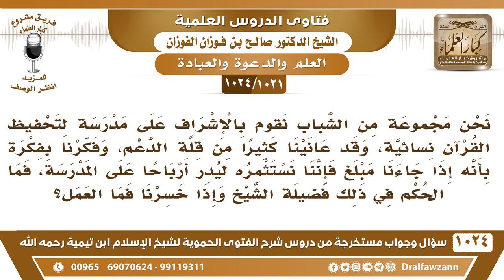[1021 -1024] ما حكم إقامة مشروع استثماري يدر أرباحا دعما لمدرسة تحفيظ نسائية لأننا عانينا قلة الدعم؟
-"[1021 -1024] السؤال: نحن مجموعة من الشباب نقوم بالإشراف على مدرسة لتحفيظ القرآن نسائية، وقد عانينا كثيرا من قلة الدعم، وفكرنا بفكرة بأنه إذا جاءنا مبلغ فإننا نستثمره ليدر أرباحا على المدرسة، فما الحكم في ذلك فضيلة الشيخ وإذا خسرنا فما العمل؟
الجواب: أنا أقول لو تركتم النساء في بيوتها لكان أحسن؛ لأنكم تخرجونهن للمدارس وللتحفيظ وللجمعيات لو تركتم نساء المسلمين في البيوت ﴿وَقَرْنَ فِي بُيُوتِكُنَّ﴾ [الأحزاب : 33] لكان أحسن! وهن يصل إليهن الخير بواسطة إذاعة القرآن وبالقراءة يقرأن الكتب وعندهن الهاتف يسألن إذا أشكل عليهن شيء هذا الذي أراه في نساء المسلمين.
للاشتراك في قناة الشيخ صالح الفوزان
سؤال وجواب من شرح الفتوى الحموية ( 1024 ) مقطع

للاستفسار والإقتراحات والدعم
رئيس الفريق
لمشروع كبار العلماء